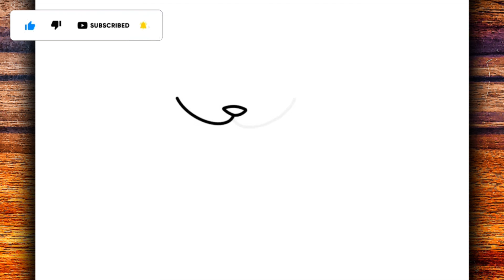HOW TO DRAW CATNAP - POPPY PLAYTIME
Learn in this video how to draw Catnap Poppy Playtime

Hey guys 🤙
I hope you enjoy the video.
Material used ✍
▶ Mechanical pencil 0.5
▶ A4 sheet
▶Rubber
Goal 20 likes 👍
MasterNoDrawing,
እንዴት እንደሚሳል
كيف ترسم
Ինչպես նկարել
necə çəkmək
nola marraztu
কিভাবে আকে
як маляваць
kako crtati
как да рисувам
ಹೇಗೆ ಸೆಳೆಯುವುದು
com dibuixar
сурет салу
sa unsa nga paagi aron sa pagkalos
mmene kudzatunga
如何画
如何畫
nzira yekukwevera
කොහොමද අඳින්නේ
그리는 방법
kako nacrtati
çawa bikujin
hvordan man tegner
ako kresliť
kako narisati
Kiel desegni
kuidas joonistada
Paano Gumuhit
kuinka piirtää
como deseñar
sut i dynnu
როგორ დავხატოთ
איך לצייר
hogyan rajzolj
esi ise
ווי צו ציען
cara menggambar
描く方法
cara nggambar
របៀបគូរ
ວິທີການແຕ້ມ
duci
kā zīmēt
kaip piešti
wéi zeechnen
како да црташ
എങ്ങനെ വരയ്ക്കണം
kif tfassal
me pehea ki te utu
कसे काढावे
хэрхэн зурах
څنګه رسم
چطوری طراحی کنیم
jak narysować
ਕਿਵੇਂ ਖਿੱਚਣਾ ਹੈ
кантип тартат
cum să atragă
как нарисовать
le auala e faalatalata
Како цртати
ho hohela joang
ڪئين ٺاهيو
வரைவது எப்படி
jak kreslit
ఎలా గీయాలి
nasıl çizilir
як намалювати